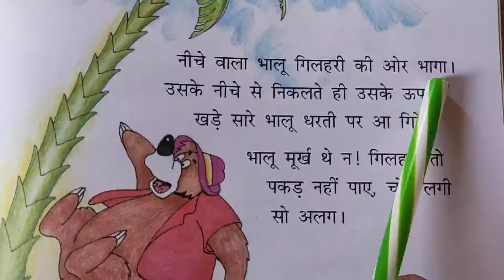Kudi Gilhari P.no.3